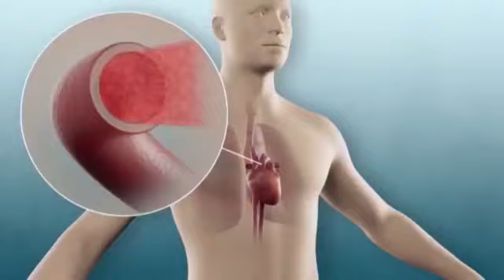Watch Breaking News with Nyarko Gyimah on Kessben 93.3fm/92.9FM 29/03/2023